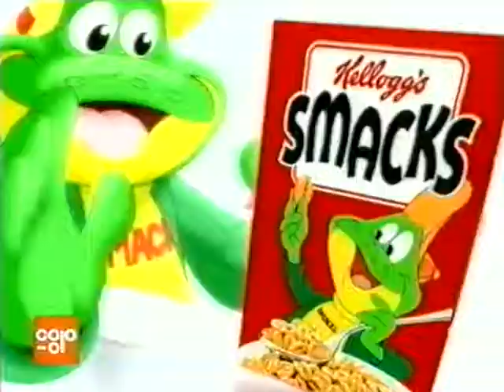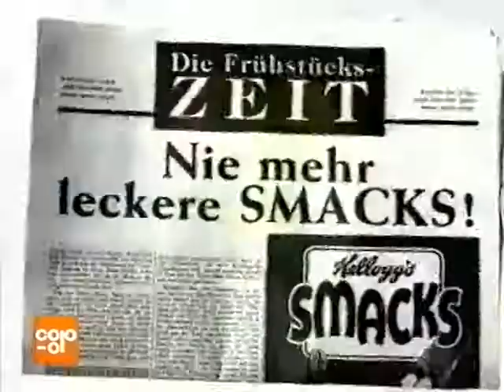Coop Mittwochstudio, Folge 935 vom 15. Mai 1996